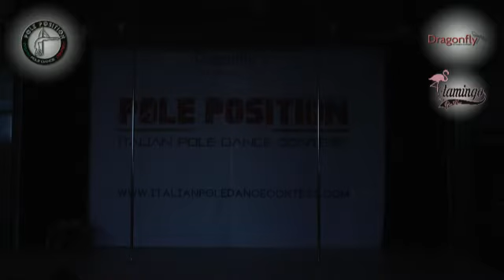Cristina Nicolini italian pole dance contest 2017 - domenica 16 aprile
POLE POSITION | Italian pole dance contest

L'evento è organizzato da Erika Espsoito
A.D. di DDs Female Arts Studio S.rl.
Via Pico della Mirandola 40/E
41122 Modena